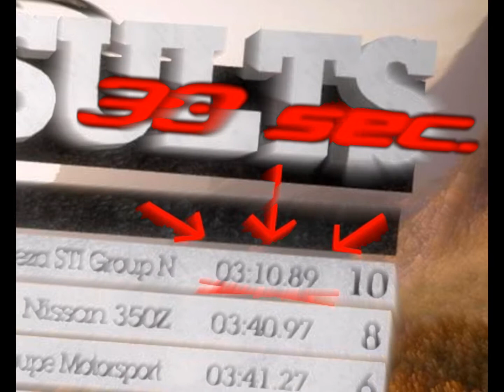DIRT 2 Rally [HD]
My best race in DIRT 2